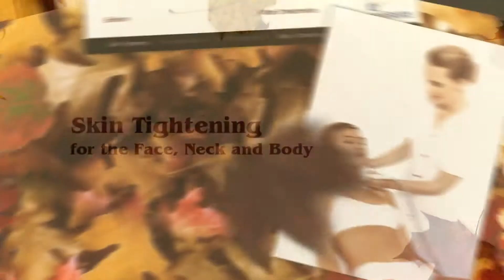Skin Tightening Calgary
Skin Tightening Calgary with Venus Freeze at the Merle Norman Chinook Centre Calgary

This covers skin tightening after weight loss Calgary and skin tightening device.This is also about Calgary skin tightening injections and skin tightening machine.

We deal with skin tightening neck and skin tightening on thighs Calgary and also with skin tightening products and other skin tightening treatments Calgary.

We help with wrinkle reduction and cellulite reduction in Calgary and we do body contouring.
Visit us for skin tightening treatment for stomach Calgary

It covers skin tightening upper arms and this is about skin tightening venus freeze Calgary.
We go over skin tightening body wraps and skin tightening center Calgary and skin tightening clinics.

It goes over skin tightening creams and skin tightening products in Calgary